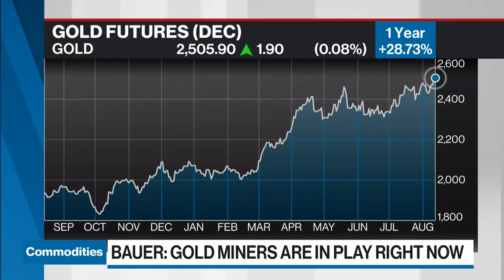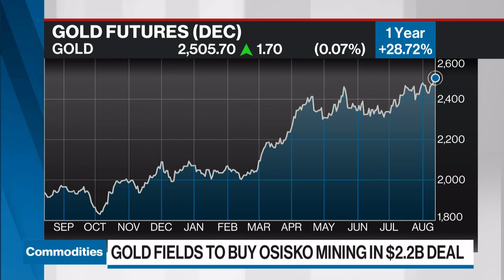Gold miners are in play right now: Bauer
Scott Bauer, chief executive officer of Prosper Trading Academy, joins BNN Bloomberg to discuss natural resources M&A.